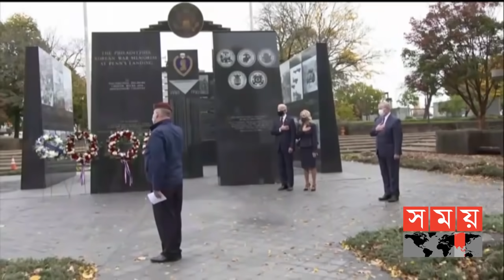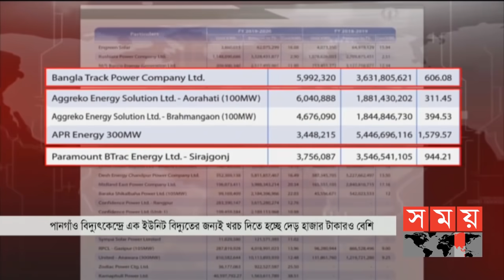সময় সংবাদ | সকাল ১০টা | ১২ নভেম্বর ২০২০ | Somoy tv bulletin 10am